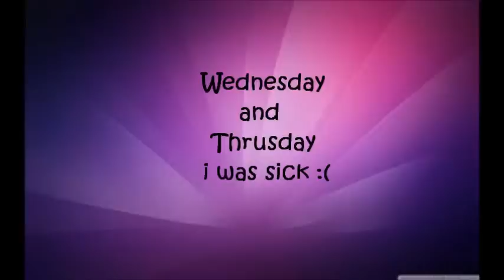OOTW! Mar 3 - Mar 8